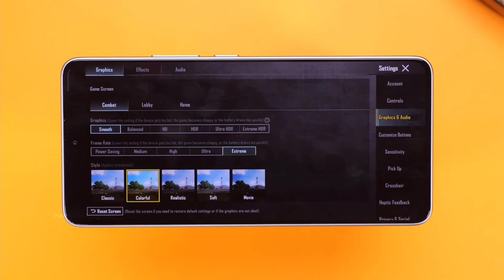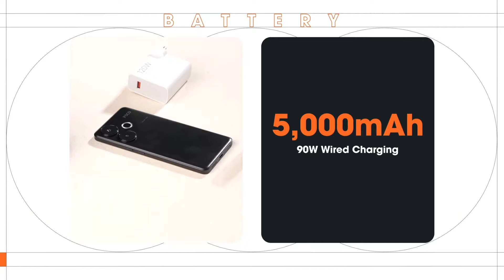Poco F6 Unboxing and Quick Review In Telugu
Poco F6 Unboxing Telugu || Poco F6 Review Telugu || Telugu Techism

Poco F6
Poco F6 Unboxing
Poco F6 Unboxing Telugu
Poco F6 Unboxing in Telugu
Poco F6 Full Review
Poco F6 Full Review Telugu
Poco F6 Quick Review
Poco F6 Quick Review Telugu
Poco F6 Camera Review
Poco F6 Gaming Review
Poco F6 Full Specifications
Poco F6 Full Specs
Poco F6 Price
Poco F6 Price Telugu
Poco F6 Full Details in Telugu